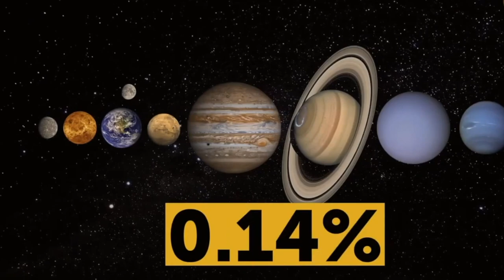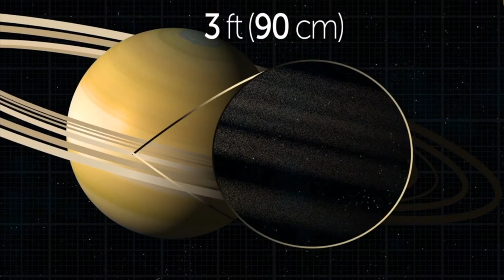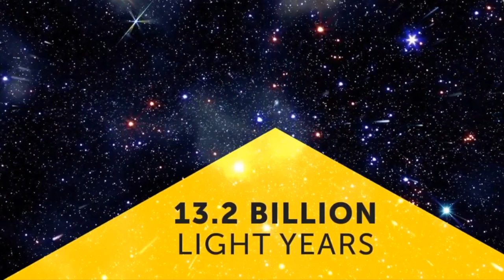🤯 Mind-Blowing Space Facts That Will Leave You Astonished!🚀🚀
Prepare to be captivated by a cosmic journey as we explore some of the most incredible and surprising facts about space! From the mind-boggling vastness of the universe to intriguing celestial phenomena, join us in this video to expand your knowledge and ignite your curiosity about the mysteries of the cosmos. Buckle up and get ready for a space adventure that will truly surprise you!